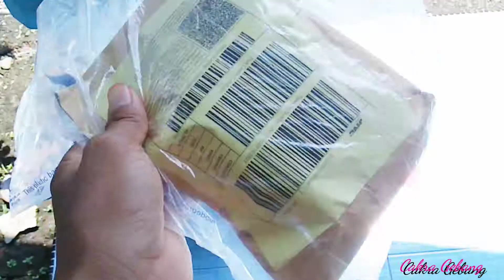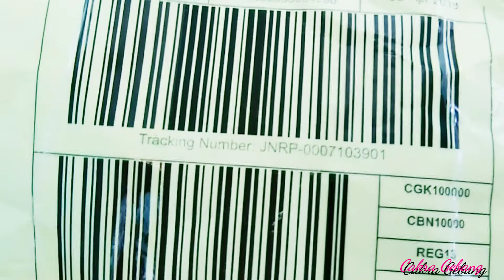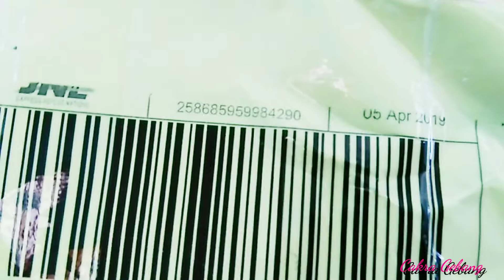Bayar di tempat LAZADA ,kurir Malu Malu...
Budayakan untuk membaca descripsi yak 🙏

Link terusan RC car XLH 9125 👇
link unboxing

terimakasih